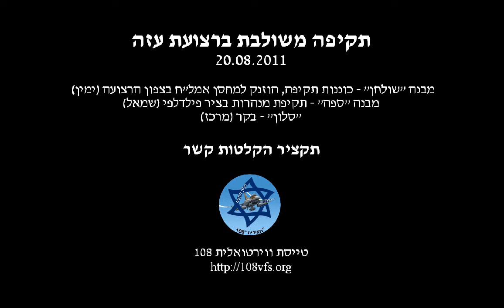תקיפה משולבת ברצועת עזה - טייסת 108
הקלטת קשר מתקיפה של שני מבני מטוסים ברצועה, בתיאום בקר.
"שולחן" - כוננות תקיפה
"ספה" - תקיפת מנהרות
"סלון" - בקר